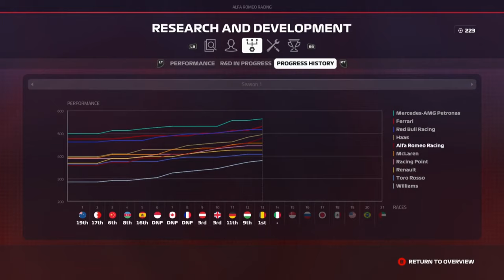THUISPUBLIEK WORDT BELOOND!!! F1 2019 Career #14 (F1 2019 Career Mode Gameplay Nederlands)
We gaan verder met de 2e seizoenshelft van F1 2019 Career seizoen 1, hopelijk kunnen we het thuispubliek belonen!
Voeg me toe op Xbox One: @Racegamer81